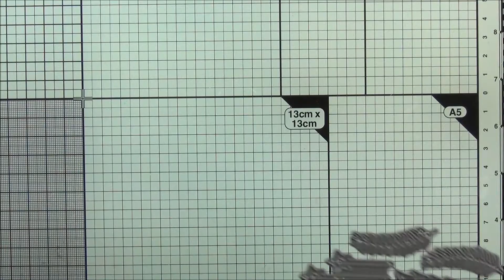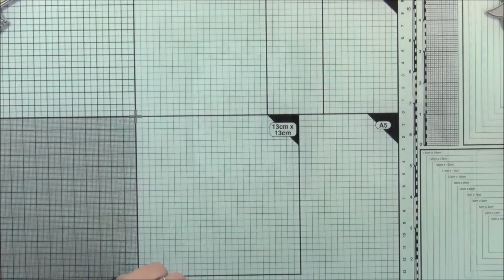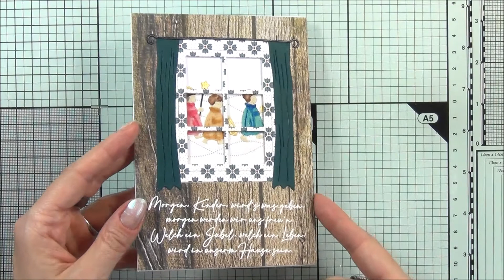🎅🏻 Weihnachtsfenster von Charlie & Paulchen | Produktvorstellung und Pop-up Karte 🌲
WERBUNG
Hallo zusammen,
es Weihnachtet sehr bei Charlie und Paulchen. Ich darf euch die neue Weihnachtskollektion „Weihnachtsfenster“ vorstellen und mit euch eine Pop-up Karte basteln.
Lieben Gruß
Eure Catzi